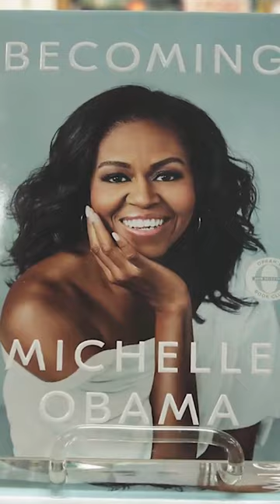Numbers Are In: Michelle Set to Outshine Barack's Income in 2023!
In this video "Numbers Are In: Michelle Set to Outshine Barack's Income in 2023!"  we're going to take a look at the jaw-dropping truth: Michelle Obama's income surpasses her husband's.

Just how much money does Michelle Obama make?! In this video, we'll explore the extent of Michelle Obama's wealth and see just how much her salary stacks up to that of her husband, Barack Obama. We'll also take a look at some of Michelle Obama's other accomplishments and how her wealth has affected her life and the lives of her children.
Over the past 8 years as First Lady of the United States, Michelle Obama has become an icon for women around the world. In this video, we take a look at Michelle Obama's income and see just how much more she makes than her husband, President Barack Obama.It's no secret that Michelle Obama is a successful first lady. In this video, we take a look at her income and see just how much more she makes than her husband, President Barack Obama. Over the past 8 years, Michelle Obama has earned an incredible amount of money! With that much money, she's undoubtedly able to support herself and her family quite comfortably. Thanks, Michelle!In this video, we take a look at the jaw-dropping truth: Michelle Obama's income surpasses her husband's.Is this a sign that the Obama family is doing well? Or is this just another example of the 1% getting ahead? We take a closer look into this interesting topic in this video.